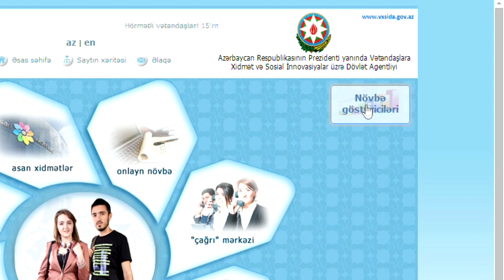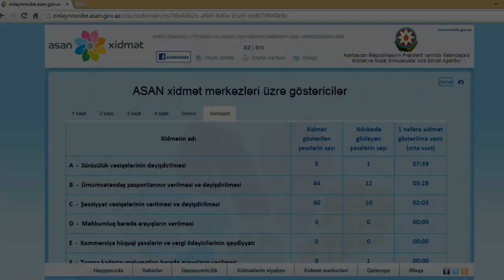"ASAN xidmət"-də növbəni onlayn izlə